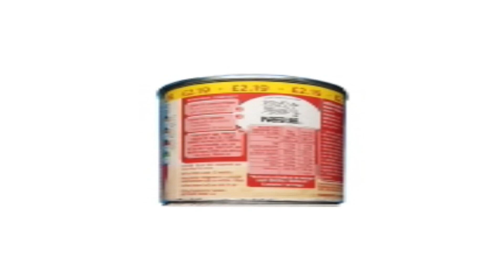THE KING OF FIVE NIGHTS AT FREDDY'S (Isn't me...) | Five Nights at Freddy's 4 (Part Three)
It's FREDBEAR TIME!
Watch as Fredbear fred's the night with his Fredcalibur... ight imma stop enjoy.

ENJOY HUMANS!